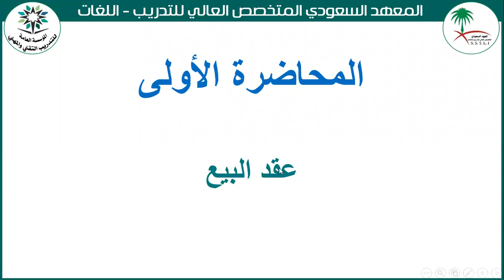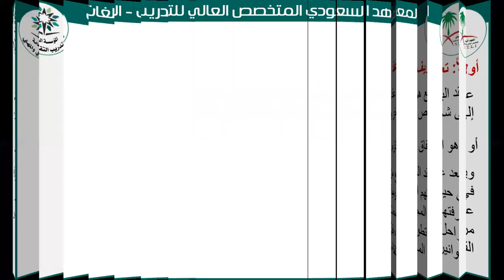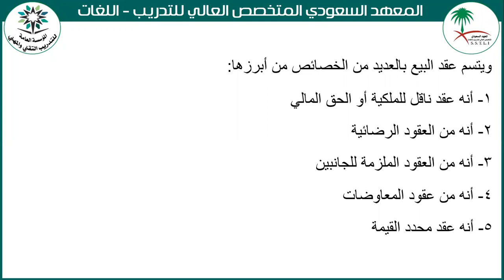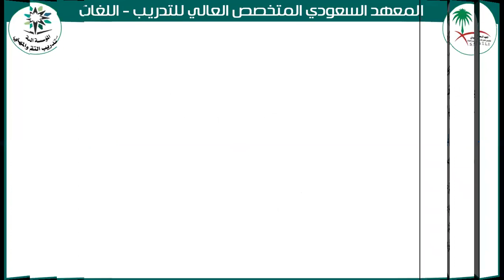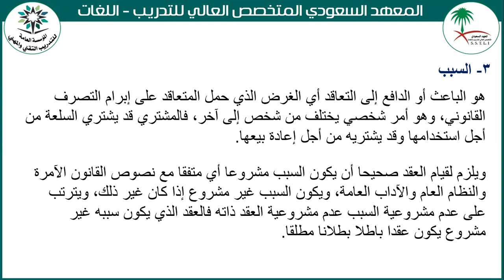المحاضرة الأولى مادة العقود المدنية